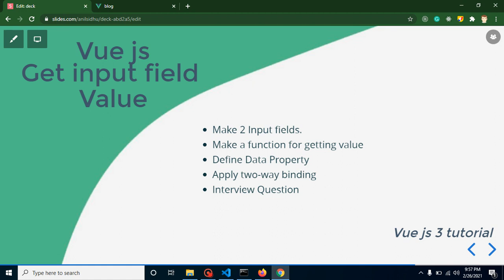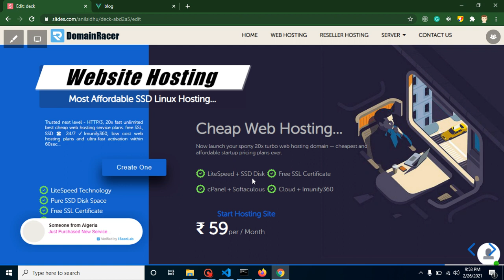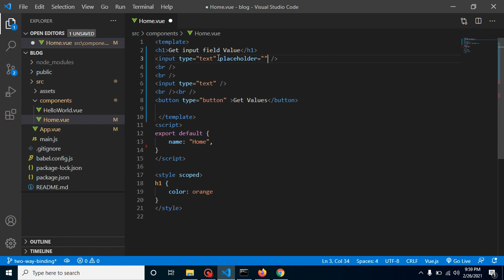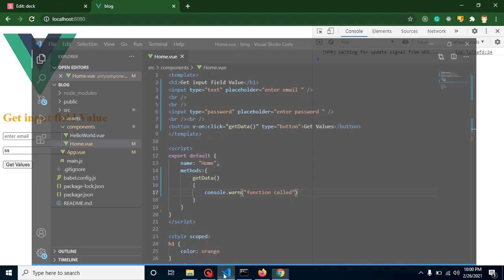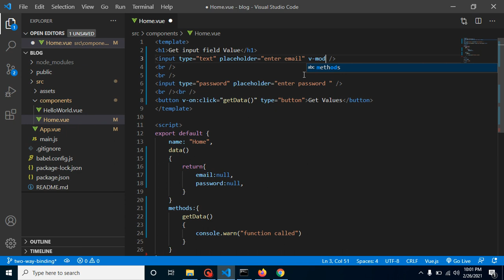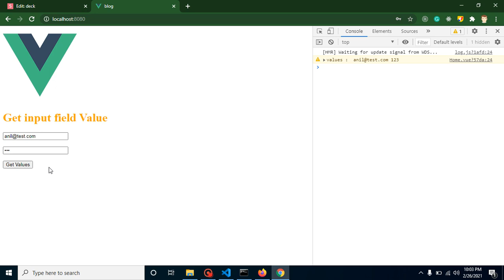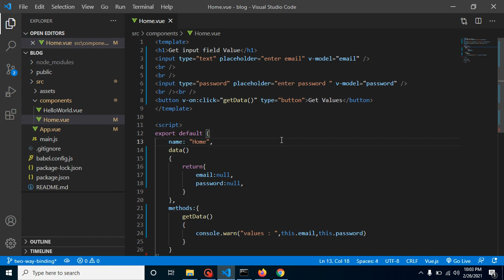Vue JS 3 tutorial in Hindi #11 Get input value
With this vue 3 js tutorial, we learn how to get value from the input box and filelds. This video made by anil Sidhu in Hindi.
Playlist for Vue js 3 in Hindi

Make 2 Input fields.
Make a function for getting value
Define Data Property
Apply two-way binding
Interview Question